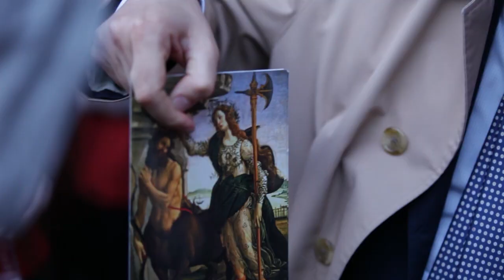Apparatjik Day 1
Apparatjik:

Guy Berryman (of Coldplay)
Jonas Bjerre (of Mew)
Magne Furuholmen (of A-ha)
Martin Terefe (Producer)